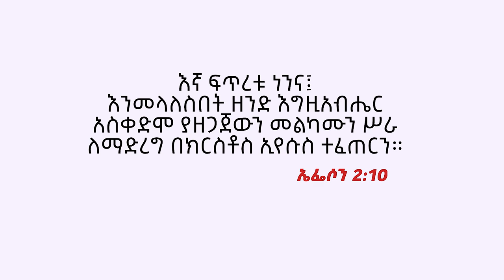🛑“የሙስሊሙ አባት በረከትና መልዕክት”😭በየመንገዱ ብዙ አሳዛኝ ታሪክ...! የርህራሄ አገልግሎት | True Light Tv